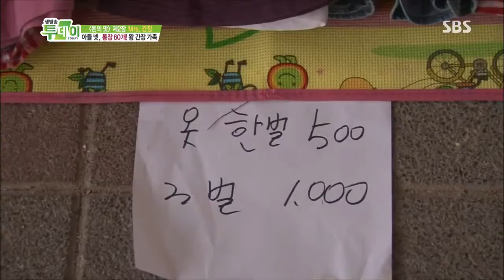생방송 투데이 130823 #10(3)